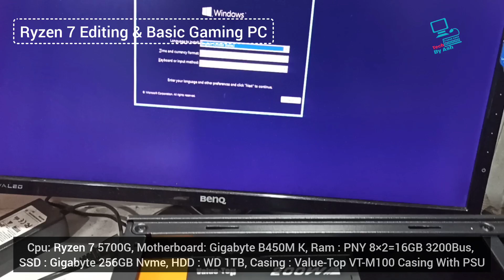Ryzen 7 5700G Editig & Basic Gaming PC Build Under 41k | Tech By Ash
Welcome to Tech By Ash! In this video, we dive into building an affordable yet powerful PC featuring the Ryzen 7 5700G, perfect for editing and basic gaming, all under 41k.

🛠️ Why Ryzen 7 5700G? The Ryzen 7 5700G is an excellent choice for budget-conscious builders who need strong performance for both editing and gaming. Its integrated graphics offer respectable gaming performance without the need for a dedicated GPU.

Specifications :
Cpu: Ryzen 7 5700G,
Motherboard: Gigabyte B450M K
Ram : PNY 8×2=16GB 3200Bus,
SSD : Gigabyte 256GB Nvme,
HDD : WD 1TB,
Casing : Value-Top VT-M100 Casing With PSU

🔧 Build Guide: Follow along as I guide you through the entire build process, from unboxing to assembling

Watch:   ￼ • Au5 - Interstellar (fe...